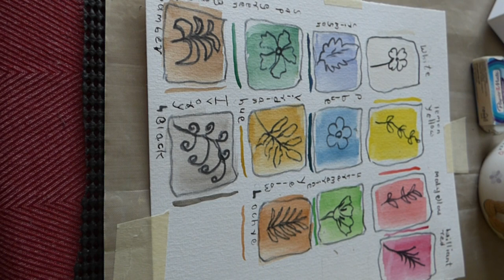GCB - Reeves Watercolor Scheme